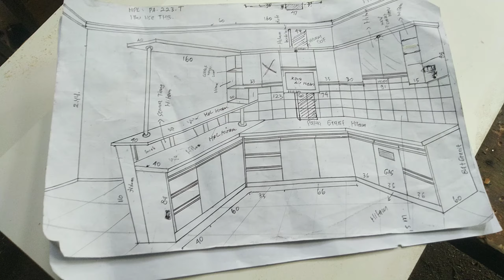membuat kitchen sett minibar uk. 1.6x2.4 meter